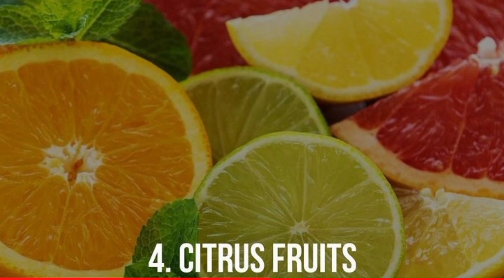اپنے بالوں کو دوبارہ اگانے کے لیے 7 غذائیں،، foods to regrow your hair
7 foods to regrow your hair